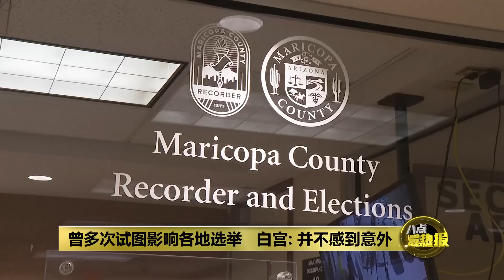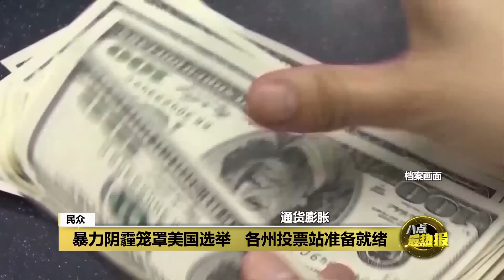被当成武器攻击对手 “中国因素”能左右美国中期选举走向？ | 八点最热报 08/11/2022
美国今天迎来中期选举，民主党和共和党谁能掌握参众两院，很快就会有答案。然而，竞选期间虚假信息满天飞，不但动摇了选民对选举制度的信心，英国广播公司BBC在一篇评论中提到，这次的美国中期选举中，出现了历来从来没有过的“中国因素”。何为中国元素？它又会怎么影响美国得中期选举？